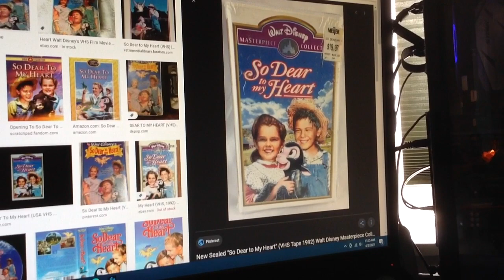Do You Have This VHS? #1310